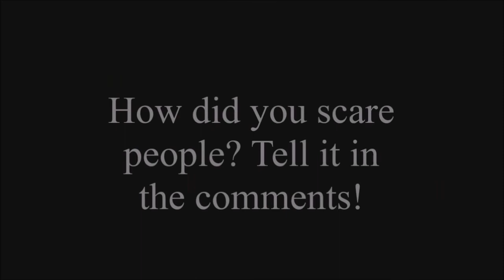Trainz short: Intimidation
What happens when CRR 311 faces Tͥ̌͑̌͐́ͬ͂ͨ͛ͧͯ͌̈ͨ̿̂ͩ҉̴̤̙͙̬̜̦̻̥̼̠̙͓̪̳͔̮̜̪̀H͔̗͍̗̣͇̹̟̦̊͗͑͑͂̌͑ͨͬ̏̀È̵ͫ̀ͥ͗ͯ̃̓͏̮͈̪̲̩̮̮̱̺̭̖̹̦̝͓̥͙̱ ̴̴̢̲̙͇̫̖̌ͩ̐ͮͫ̽͗̌ͫͥ̃̓ͧ̀̎̚͝G̴͕̗̻̘̖̣̩̠̹͕̜͕͍͚̺̿́̐̑͗̄ͮ̅̽͋̾͐̂͌̈́ͦ̀͌̕͝͠H̶̨̛̠̣͉̺͇͈̜͚͖͔̙̖͈̎ͯ̒̔͐̅͊͒ͥ́̚͡O̸̡̐̔̄ͧ̇̈́ͮ̂̈́ͯ̏ͯͪͩͤ̓̾̓͡͏̯̺͖͓̩̰̳̝͚ͅS̐̎̌ͧ̒̓̓͏̸̡͎̮̺͉͙̯̳͡Ț̛͓͍̲͎͖ͣͭ̏̽͌ͦ̊͛́́ ̡̧̢͚͎̰̬̭͇̠̬͔͉͎̭͍̺̯͎̙̘ͩͧ̾ͦ̂̍̓̂ͤ̌͘ͅO̵̡͕̝͇̘̟͉̥͛ͯ͆͛̓̍̃̂̀͞ͅF̧̤̻͚͔̻̣͙̻̻ͤͨͯ̅́ͪ̍͋͑̈̐̄͑̐̔͘͝ ̵̢̮͔̬͖̜̪̱̘̥̱̣̓̂̏̏̌̇́̾͂̈́ͫͫ͟͞͝8̧̢̥͉͉̩̻̞̖̗͉̭ͤ͗̽̓͊̔̊̑̒̀̚1̢̛̜̼̠͈͙͍̹͍̻̟͓̼͍̹͈̠͙̯̊͂̌̔̀͜ͅ0̺̞͔͔͚͈̤̗͕̠̫̯̱̰̳͕̿͆̌͋͌͆ͧͯ̎͡ͅ ?

voices:
Tͥ̌͑̌͐́ͬ͂ͨ͛ͧͯ͌̈ͨ̿̂ͩ҉̴̤̙͙̬̜̦̻̥̼̠̙͓̪̳͔̮̜̪̀H͔̗͍̗̣͇̹̟̦̊͗͑͑͂̌͑ͨͬ̏̀È̵ͫ̀ͥ͗ͯ̃̓͏̮͈̪̲̩̮̮̱̺̭̖̹̦̝͓̥͙̱ ̴̴̢̲̙͇̫̖̌ͩ̐ͮͫ̽͗̌ͫͥ̃̓ͧ̀̎̚͝G̴͕̗̻̘̖̣̩̠̹͕̜͕͍͚̺̿́̐̑͗̄ͮ̅̽͋̾͐̂͌̈́ͦ̀͌̕͝͠H̶̨̛̠̣͉̺͇͈̜͚͖͔̙̖͈̎ͯ̒̔͐̅͊͒ͥ́̚͡O̸̡̐̔̄ͧ̇̈́ͮ̂̈́ͯ̏ͯͪͩͤ̓̾̓͡͏̯̺͖͓̩̰̳̝͚ͅS̐̎̌ͧ̒̓̓͏̸̡͎̮̺͉͙̯̳͡Ț̛͓͍̲͎͖ͣͭ̏̽͌ͦ̊͛́́ ̡̧̢͚͎̰̬̭͇̠̬͔͉͎̭͍̺̯͎̙̘ͩͧ̾ͦ̂̍̓̂ͤ̌͘ͅO̵̡͕̝͇̘̟͉̥͛ͯ͆͛̓̍̃̂̀͞ͅF̧̤̻͚͔̻̣͙̻̻ͤͨͯ̅́ͪ̍͋͑̈̐̄͑̐̔͘͝ ̵̢̮͔̬͖̜̪̱̘̥̱̣̓̂̏̏̌̇́̾͂̈́ͫͫ͟͞͝8̧̢̥͉͉̩̻̞̖̗͉̭ͤ͗̽̓͊̔̊̑̒̀̚1̢̛̜̼̠͈͙͍̹͍̻̟͓̼͍̹͈̠͙̯̊͂̌̔̀͜ͅ0̺̞͔͔͚͈̤̗͕̠̫̯̱̰̳͕̿͆̌͋͌͆ͧͯ̎͡ͅ - Me